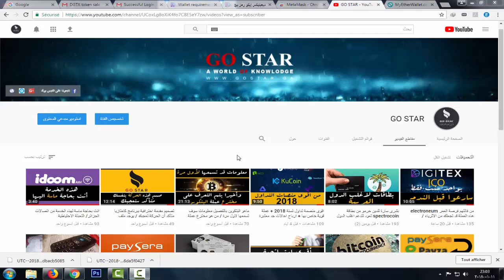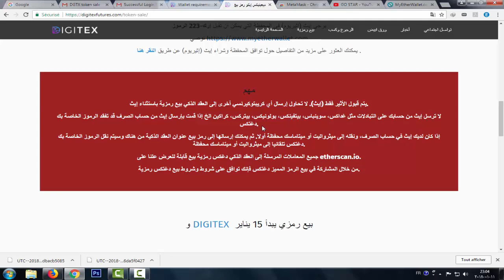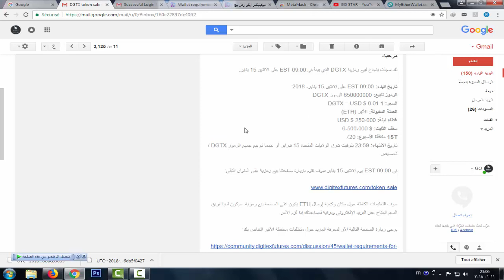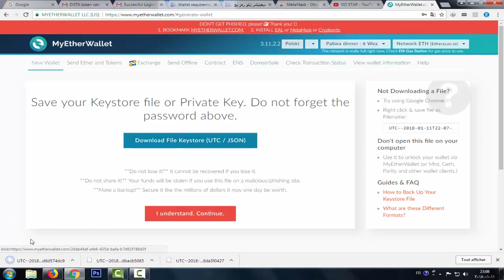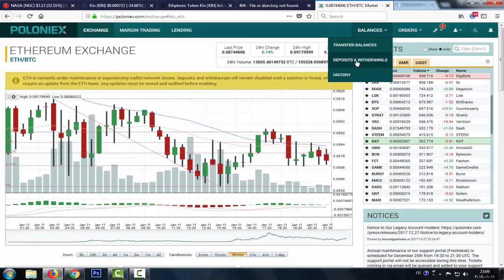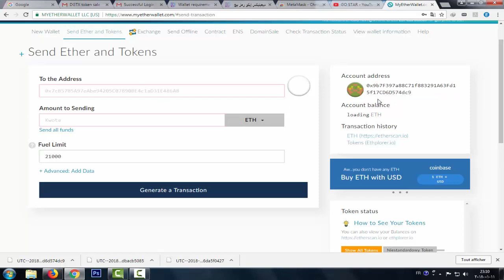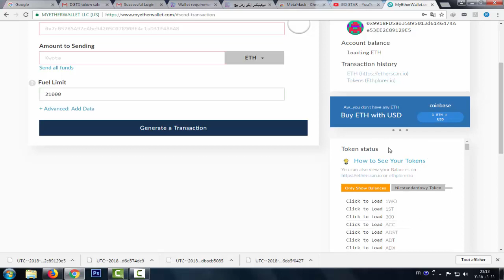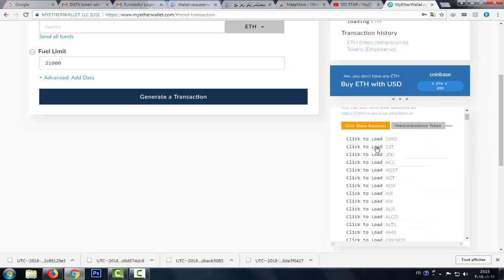كيفية فتح حساب في محفظة myetherwallet لشراء عملة digitex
هذا الشرح لا يقل اهمية عن الشرح الاول الخاص بعملة digitex
جيث نتناول فيه طريقة متح حساب في محفظة myetherwallet
وكذالك شراء عملة digitex

معلومـــــــــــــات هامة
الموقع سوف يبدأ في بيع الرموز يوم 15 جانفي  الى غاية 15 فيفري

معلومات هامة جـــــــــــــــد  لكي لا تفقد اموالك
لا تقوم بجلب عنوان الايثر الخاص بك من مواقع التداول مثل البولوكس مباشرة بل حول الاثير الى محفظة ماي ايثر ولات كما فعلت في الشرح او المحافظ التي يدعمها الموقع

المحافظ الخاصة بالاثيريوم التي يدعمهم العملة
MyEtherWallet no download needed
MetaMask Firefox and Chrome browser addon
Mist Desktop
Parity Desktop
imToken iPhone
imToken Android